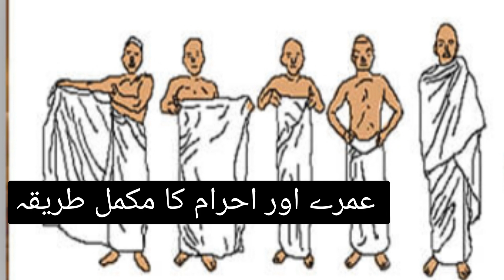Hajj aur umarh ka Tariqa by Tania Mujeeb عمرے اور احرام کا مکمل طریقہ